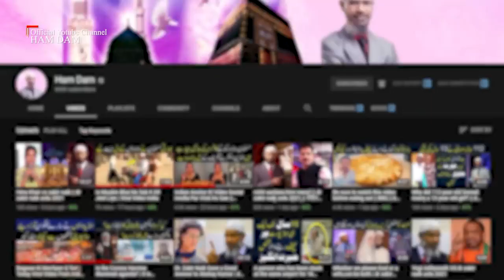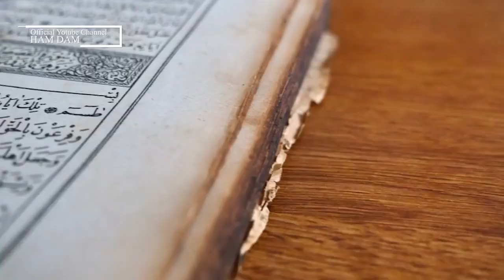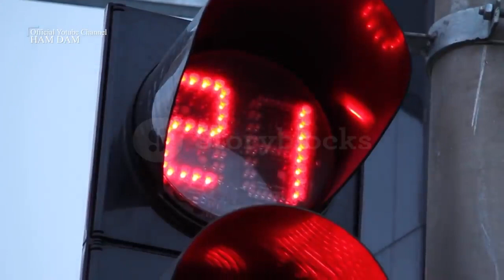If alcohol is not addictive,will alcohol be halal || Dr Zakir Naik TV II 09 Hindu & islam main shrab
Allah Ne Sharab Ko Haraam Qaraar Dediya!! | Allah forbid alcohol!!
Dr Zakir Naik TV is a YouTube Channel, where you will find informative videos in Urdu, Hindi  In this channel we upload a new video in Urdu/hindi daily and all the videos are translated from English to Urdu.We pray that Dr. Zakir Naik always stays in the same religion

Alhamdulillah Dr Zakir Naik was presented:
1. ‘King Faisal International Prize’ for ‘Service to Islam’ 2015 by King Salman Al Saud of Saudi Arabia.
 2. Dubai International Holy Quran Award’s ‘Islamic Personality of the year-2013’ by Shaikh Mohammed bin Rashid Al Maktoum, Ruler of Dubai.
3. Ranked No. 82 in ‘100 Most Influential People in India’ in 2009.
4. Ranked amongst top 70 in ‘The 500 Most Influential Muslims in the World’ from 2011 to 2020 & ranked 79 in ‘The Top 100 Cumulative Influence over 10 years’.
 5. A plaque by Shaikh Ahmed Deedat in 2000, “Son what you have done in 4 years had taken me 40 years to accomplish, Alhamdulillah”.
islam me sharab ki saza
sharab peene ki saza
sharab noshi in quran
sharab ke bare mein hadees
sharab ki hurmat
islam me sharab
sharab noshi ki saz
sharabi ki saza
sharab ki nahusat
sharab
sharabi
sharab banka
islam main sharab kyun haram hai
sharab kaise chode
sharab kaise churaye